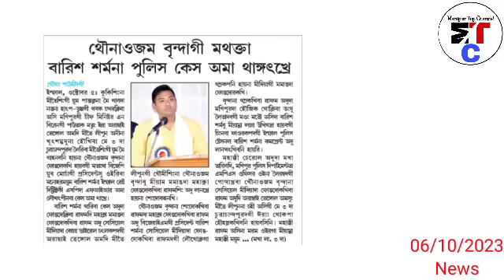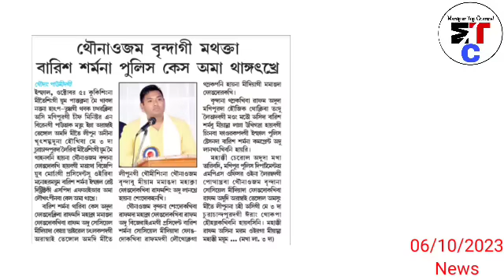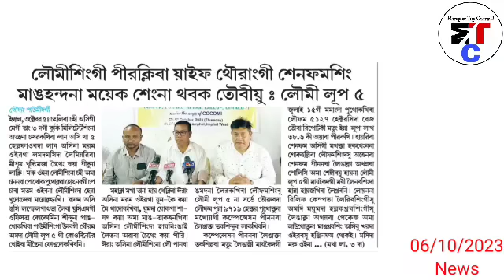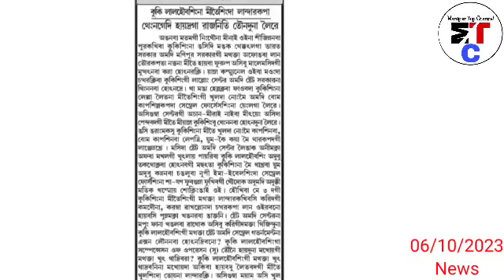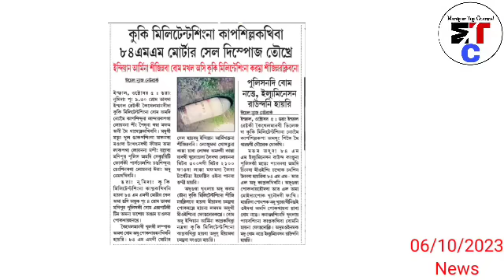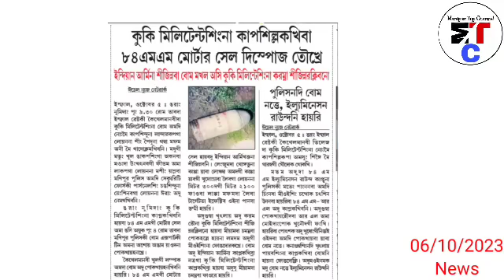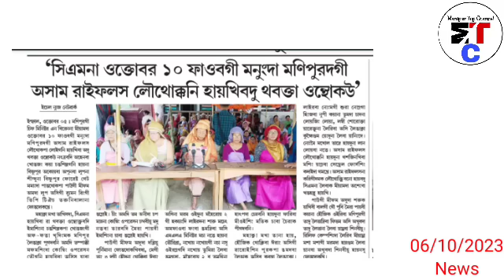Brinda gi mathakta Barish Sharma na Police case 1 thangatkhre